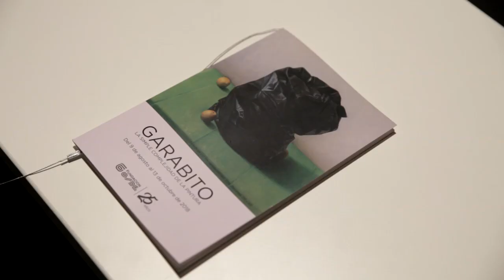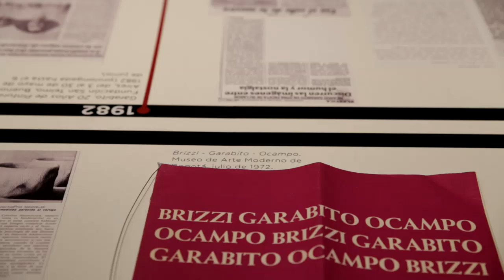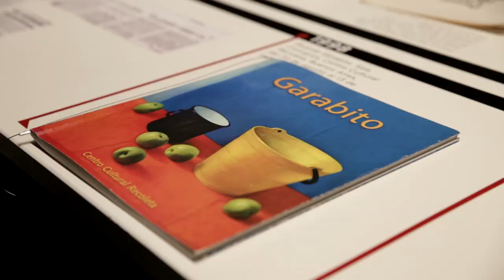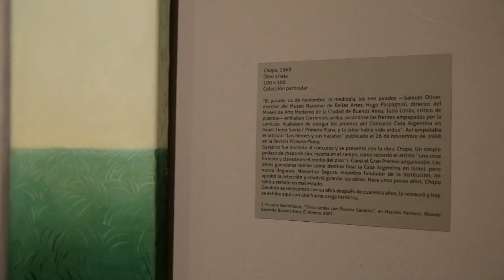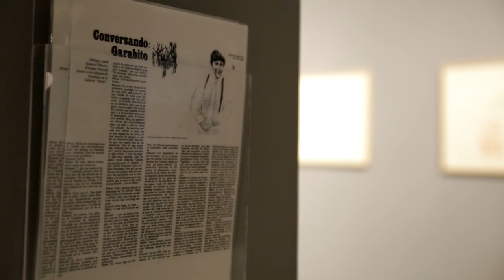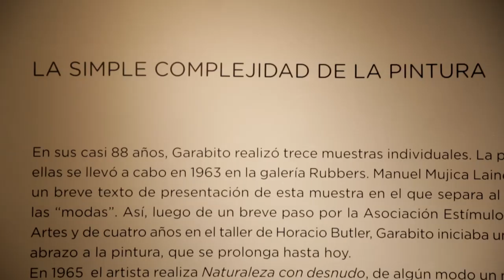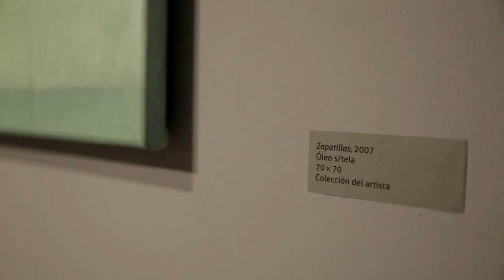2018. Garabito. La simple complejidad de la pintura.